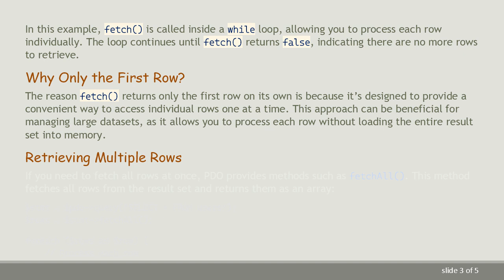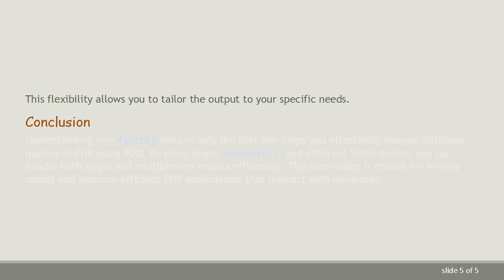Understanding Why PDO fetch() Returns Only the First Row in PHP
Learn why the PDO fetch() method in PHP returns only the first row from a result set and how to work with multiple rows using PDO's fetch modes and methods.
When working with databases in PHP, the PDO (PHP Data Objects) extension is a powerful tool for accessing and managing your data. One common query among developers is why the fetch() method of a PDO statement object returns only the first row of the result set. Understanding the behavior of fetch() and how to retrieve multiple rows is essential for efficient database handling.

The Behavior of PDO fetch()

The fetch() method is designed to fetch a single row from the result set associated with a PDO statement object. Each call to fetch() retrieves the next row in the result set, starting from the first row. If you want to fetch multiple rows, you need to call fetch() repeatedly in a loop until there are no more rows to retrieve.

In this example, fetch() is called inside a while loop, allowing you to process each row individually. The loop continues until fetch() returns false, indicating there are no more rows to retrieve.

Why Only the First Row?

The reason fetch() returns only the first row on its own is because it’s designed to provide a convenient way to access individual rows one at a time. This approach can be beneficial for managing large datasets, as it allows you to process each row without loading the entire result set into memory.

Retrieving Multiple Rows

If you need to fetch all rows at once, PDO provides methods such as fetchAll(). This method fetches all rows from the result set and returns them as an array:

While fetchAll() is useful for smaller datasets, be cautious when using it with large tables, as it can consume a significant amount of memory.

Fetch Modes

PDO fetch() can operate in different modes to control the structure of the fetched data. Some of the common fetch modes include:

PDO::FETCH_ASSOC: Returns an associative array where the keys are column names.

PDO::FETCH_NUM: Returns an array indexed by column numbers.

PDO::FETCH_BOTH: Default mode; returns an array indexed by both column names and numbers.

PDO::FETCH_OBJ: Returns an anonymous object with property names that correspond to column names.

You can set the fetch mode by passing it as an argument to fetch():

This flexibility allows you to tailor the output to your specific needs.

Conclusion

Understanding why fetch() returns only the first row helps you effectively manage database queries in PHP using PDO. By using loops, fetchAll(), and different fetch modes, you can handle both single and multiple row results efficiently. This knowledge is crucial for writing robust and memory-efficient PHP applications that interact with databases.